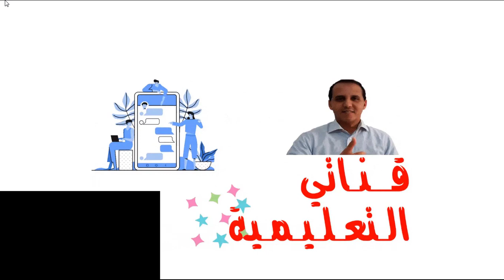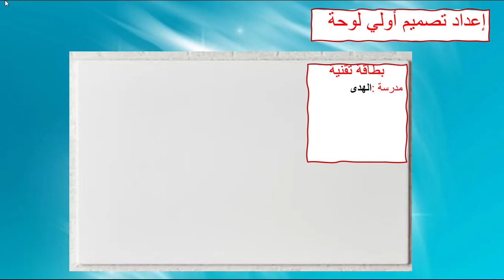منار اللغة العربية : مشروع الوحدة 6 الصفحة 234 تزيين قسمنا برسم لوحة فنية لمدرستنا و التعريف بها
مشروع الوحدة 6 الصفحة 234
تزيين قسمنا برسم لوحة فنية لمدرستنا و التعريف بها
منار اللغة العربية : مشروع الوحدة 06 الصفحة
234
مشروع الوحدة 01 :
 مشروع الوحدة : الحَضَارَةُ الرومَانِيةُ وَ أَهَمُ مَعَالِمِهَا  المستو ى
مشروع الوحدة 02 :
82نادي التربية على المواطنة و السلوك المدني
مشروع الوحدة 04  إنجاز ملصق عن أهمية الطاقة الشمسية
 مشروع الوحدة 6 تزيين قسمنا برسم لوحة فنية لمدرستنا و التعريف بها
المفيد في التربية الاسلامية قصة ابتلاء آل ياسر